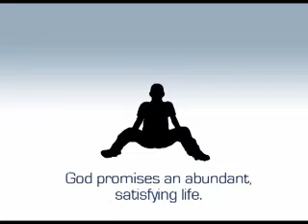Crave by Chris Tomlinson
People yearn for many things, but only Jesus Christ can satisfy the deepest cravings of the human heart. Many individuals, however, have settled for a cultural Christianity and lost their vibrant, day-by-day relationship with Him. This collection of short, real-life stories from an exciting young author reveals that life with God can be a surprising, challenging, and richly satisfying journey. Readers of Donald Miller and Anne Lamott will love these vignettes of people who

try a unique, relational from of street witnessing—and learn that God gives peace to people who obey Him
take the dreaded middle seat on an airplane—and discover the blessing that people experience when they act in love
floss—and learn about healthy habits of the soul
Sometimes humorous, occasionally tender, and always thought-provoking, these slices of life connect with 20- and 30-somethings who crave a deeper level of intimacy with God.